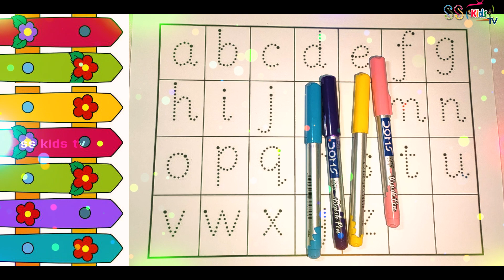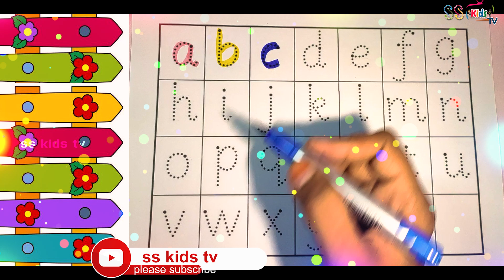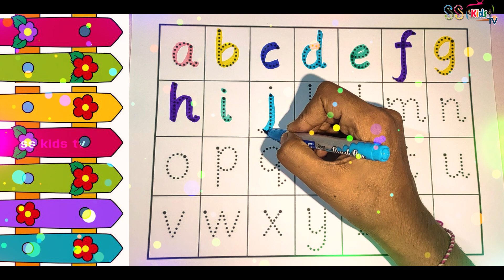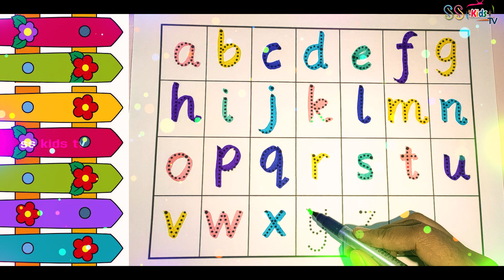abcd small abcdsong alphabets nurseryrhymes b for ball c for cat||SS KIDS TV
A for apple abcdsong song alphabets toddlers nurseryrhymes b for ball c for cat||SS KIDS TV
b for ball apple
apple mane save
abcd song a for Apple
 b for boll
abcd rhymes
abc song
 a to z abc song nursery rhymes
 a b c d phonics song capital
 a for Apple song a b c d song
 a for Apple Apple mane save abcd abcd abcd
alphabet

 @Naima study
@ChunChun TV @ChuChu TV Star
 @Riya Rhymes
@we are toddlers
@ABC phonics Song
@OnlinekidsClasses A for apple abcdsong alphabets nurseryrhymes b for ball c for cat||SS KIDS TV